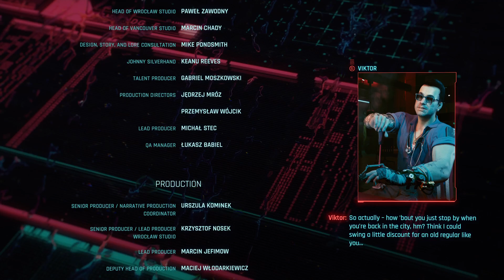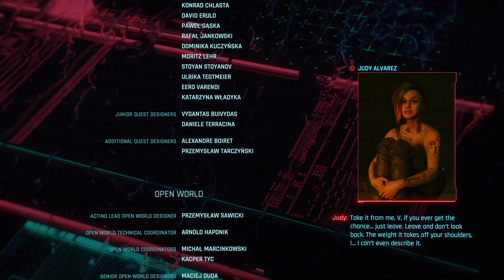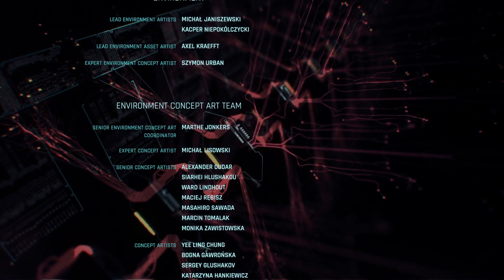Cyberpunk 2077_20240418184502